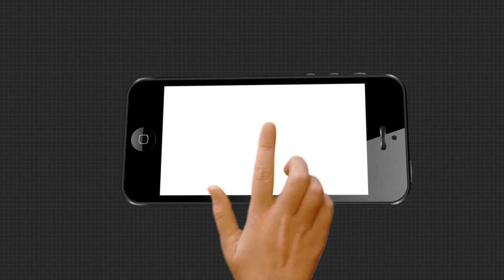ଜଳବନ୍ଦୀରେ 50ରୁ ଉର୍ଦ୍ଧ୍ବ ପରିବାର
ଭଦ୍ରକ ଚାନ୍ଦବାଲି ବ୍ଲକ ମାଧପୁର,ଘଟପୁର, ତେନ୍ତୁଳିଡିହି, ଭଉଁବୃତ୍ତି, ଆଦି ପଂଚାୟତରେ ବନ୍ୟା ତାଣ୍ଡବ । ଜଳବନ୍ଦୀରେ 50ରୁ ଉର୍ଦ୍ଧ୍ବ ପରିବାର.
ArgusNews Odisha Bhadrak Chandabali Flood Watch all the current, latest and breaking news only on "TheArgus.in" LIVE TV. The one-stop destination for LIVE news on politics, entertainment, sports, gadgets, and business.